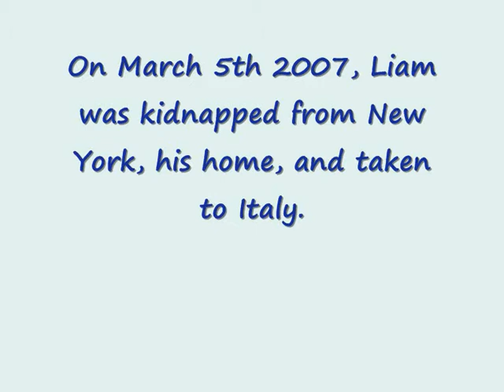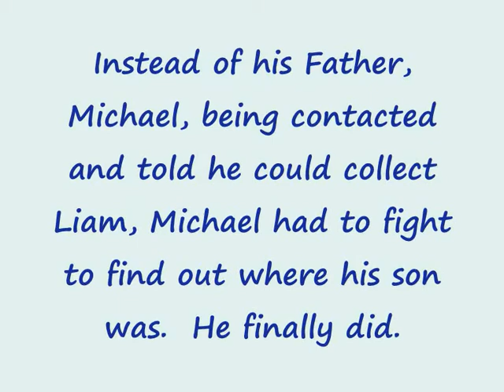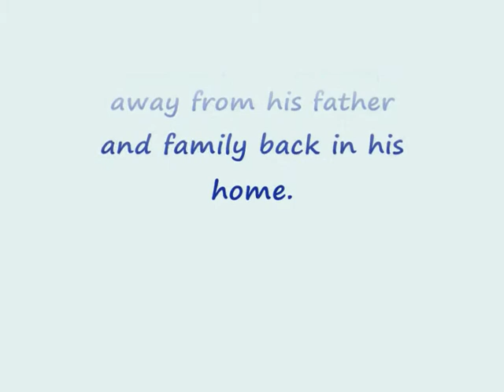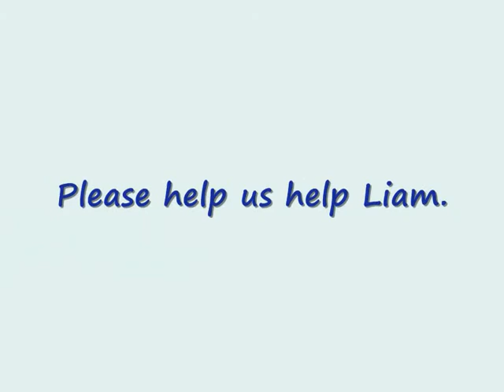Liam McCarty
8 year old Liam was abducted from his home in New York, to Italy.  He was abducted by his mother, from whom Liam had been removed due to psychiatric assessments that she placed Liam in grave danger.  In Italy, a further court found Liam to be at risk, however, instead of returning him to his father, who has full legal custody, they placed him in an orphanage.

Please help spread the word to get Liam back home.